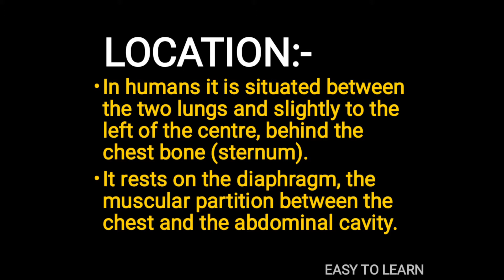HEART | QUICK REVIEW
ANATOMY | HEART | QUICK REVIEW | EASY TO LEARN | YOUTUBE SHORTS
TOPIC:
ANATOMY HEART
QUICK REVIEW